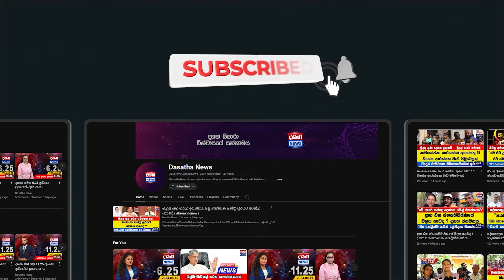රනිල් - සජිත් වලියේ ඇත්ත කතාව - සජබ ප්‍රබලයෙක් මාධ්‍යට දිගහරී